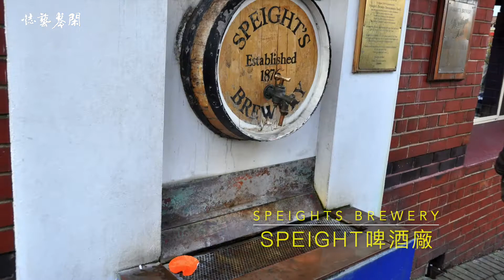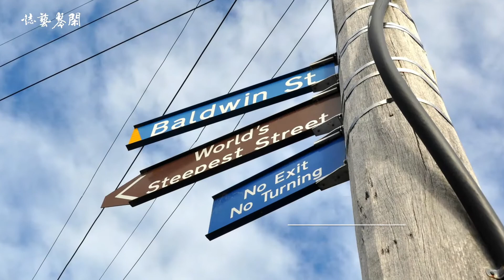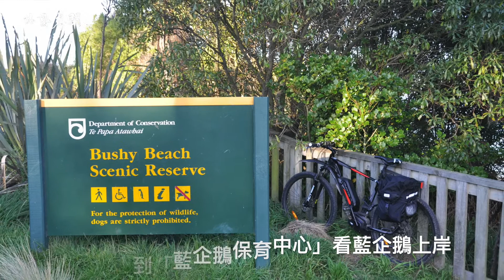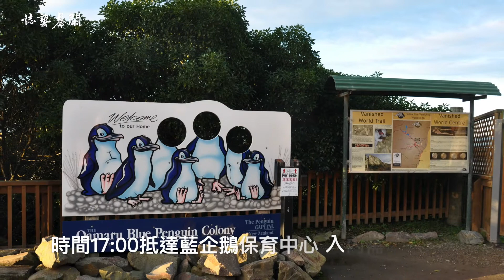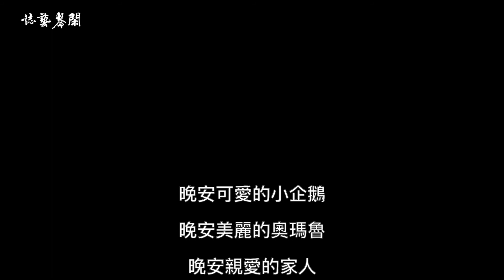2017紐西蘭南島9天自駕之旅 day8 Dunedin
今日的行程要花一個上午造訪但尼丁，這座城市曾經繁榮於19世紀，被喻為「蘇格蘭以外最像蘇格蘭的地方」，有美麗的英式建築，壯觀的歌德式教堂，然後，夜宿奧瑪魯，尋找可愛的企鵝，全程大約120公里，不趕路，很悠閒。